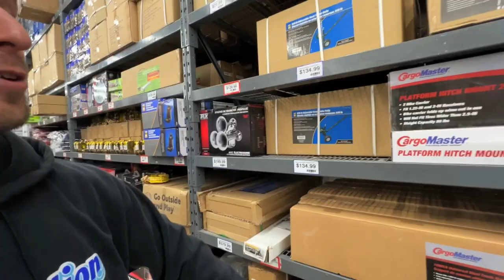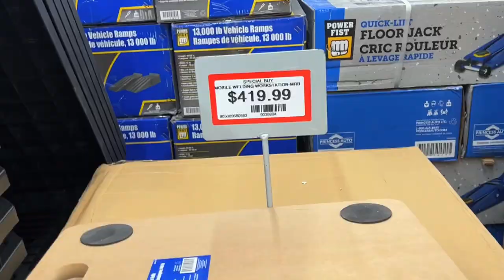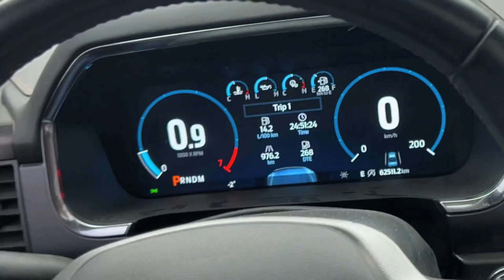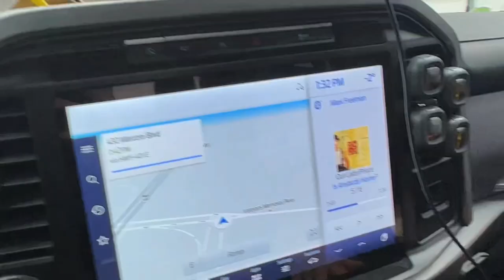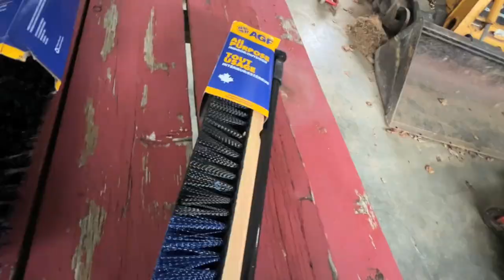205 HP X3 RIVER Hydroplane!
205 HP X3 RIVER Hydroplane! Time to attempt to skip the river again with the 2022 Can Am X3! The river is a little lower with no ice this time! We definitely need to groom a run up to the river though!

205 HP X3 RIVER Hydroplane!